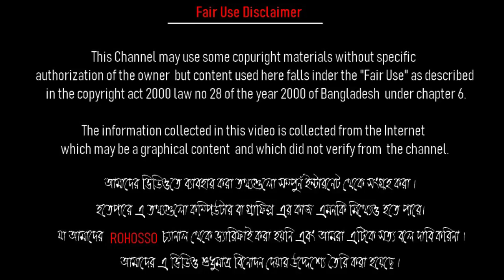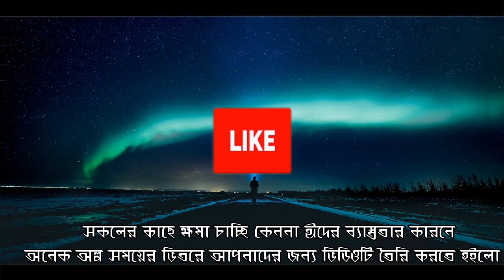প্যারালাল ইউনিভার্স | পৃথিবীর মত আরো পৃথিবী যেখানে আছেন আপনি ও আমিও | Parallel Universe Explained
আমাদের চ্যনালে সবসয়য় রহসময় অমীমাংসিত ও আজব ধরনের ভিডিও আপলোড করা হয়ে থাকে ।
আমরা এখানে প্রতি সপ্তাহে নিয়মিত ভিডিও আপলোড করবো ।আমরা নিয়মিত এমন সব আজব, অজানা, ভৌতিক, অবিশ্বাস্য, রহস্যময়, আকস্মিক, অমীমাংসিত, ও রোমাঞ্চকর জিনিসের ভিডিও আমাদের চ্যানালে আপলোড করে থাকি ।
আপনাদের যদি কোনো কৌতূহলিয় ঘটনা সম্পর্কে জানার ইচ্ছে থাকে তাহলে আমাদের চ্যানালে কমেন্ট করুন বা আমাদের মেইল করুন আপনারা সেইসব রোমাঞ্চকর, রহস্যময়, অদ্ভুত আশ্চর্যজনক মায়াবী ঘটনা গুলো নিয়ে আপনাদের জন্য ভিডিও  তৈরি করবো ।
আমাদের চ্যনালের এরিয়া নাম্বার ৫১ (Amirican area no 51) নিয়েও আমরা ভিডিও তৈরি করবো ।
এমনকি আপনারা আমাদের চ্যানেল্র সাথে থাকলে মানুষের চন্দ্রঅভিযান (Moon landing) বা মানুষের চাদের (Moon) অবতরন বা পা রাখার সেই নাসা র (NASA) এর সাজানো রহস্যময় সেই অদ্ভুত নাটকটি সম্পর্কেও জানতে পারবেন ।
এবং আরো জানতে পারবেন আমাদের সকলের অজানা সেই বারমুডা ট্রাইএঙ্গেলের অমীমাংসিত রহজ্যময় আজব সব ঘটনা সম্পর্কে । যার আশ্চর্যজনক রহস্য
এখনো উদঘাটন করা সম্ভব হয়নি ।

তাছাড়াও জানতে পারবেন আমাদের সকলের পরিচিতো সেই টাইটানিকের ডুবে যাওয়ার অবশ্বাস্য রহস্যময় ঘটনা সম্পর্কে । যার সম্পর্কে অনেকে অনেক কথা বলে থাকেন ।
অনেকের কাছেই টাইটানিক ছিলো রহস্যময় জাহাজ যা ডুবেছিলো অভিশপ্ত মমির কারনে।  আরো জানতে পারবেন ডুবে যাওয়া টাইটানিকের (Titanic) সামনে
আসা এন্টারটিকা (Antarctic) মহাদেশের সেই বরফ খন্ড সম্পর্কে ।
আরো জানতে পারবেন পানির নিচে হারিয়ে যাওয়া ভৌতিক মায়াবী সেই এটলান্টিক্স (Atlantic) শহর সম্পর্কে ।
এছাড়াও থাকবে প্রাচীন মিসরের (Egipt) অমীমাংসিত রহস্য যা আপনাকে অবাক করবে যানতে পারবেন পিরামিড আর সাহারা মরুভুমির অবাক কবাক করা ঘটোনা সম্পর্কে ।
যেখানে রয়েছে ভৌতিক ও অভিশপ্ত অনেক সমাধী আর রহস্যময় অভিশপ্ত তুতেন খামিনির মমি (Tuten khamini)। আরো জানবেন কৌতূহলীয় ভৌগোলিক স্থান প্রাচীন মিসরীয়
সভ্যতা সম্পর্কেও  সেই দেশে রয়েছে রহস্যময় অভিশপ্ত মৃত সাগর বা ডেথ সী  ।অবাক করা বিষয় হলো যে, সেই  পানিতে আপনি কখনো ডুববেন না।

জানতে পারবেন পৃথীবির সবচেয়ে উষ্ণতম স্থান সাহারা মরুভুমির কিছু অজানা ঘটনা এবং একই সাথে জানতে পারবেন পৃথিবীর সবচেয়ে
শীতল তম মহাদেশ এন্টারটিকা বা হিমালয়ের বরফের নিচের রহস্যময় ঘটনা সম্পর্কে ।
জানতে পারবেন এমন কিছু রহস্যময় দেশ সম্পর্কে যেখানে দিন রাত এর কোনো প্রভাব পরে না । কখনো সেখানে ৬ মাস সুর্য ডুবে না বা ৬ মাস উঠেনা ।
এমনিক এক রহস্যময় দেশ ফিনল্যান্ড বা ডেনমার্ক সম্পর্কে ।
আবার আরো জানরে পারবেন প্রাচীরে ঘেরা একটি দেশ সম্পর্কে । যে প্রাচীরকে চাদ থেকেও দেখা যায় । সেই রহস্যময় চীনের মহাপ্রাচীর (China great wall) সম্পর্কে ।

আজব, আজব ঘটনা, রহস্যময় ঘটনা, জাদুর রহস্য, গোপন রহস্য, বিখ্যাত জাদুর রহস্য, বিশ্ব রেকর্ড, ঐতিহাসিক ঘটনা,

শুধু পৃথিবির বাইরেই নয় আপনি জানলে অবাক হবেন আমাদের বাংলাদেশেও এমন অনভুত রহস্যময় (mystery) অবাক করা অসংখ্য জায়গা রয়েছে
যেগুলোর মধ্যে লাল বাগ কেল্লার রহস্য (Lal Bag Kella), বাগা লেকের রহস্য (Baga lack) বা গানস অফ বরিশাল অর্থ্যাত বরিশালের তোপ (Guns of Barisha) অন্যতম রহস্যময় (Rohosso) অমীমাংসিত ঘটনা ।

And dont forget to tap bell icone.